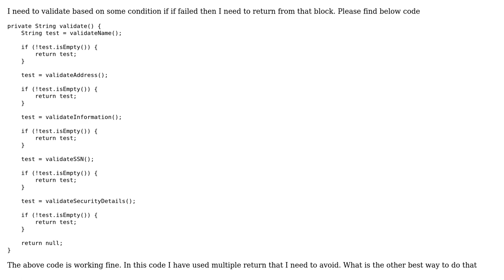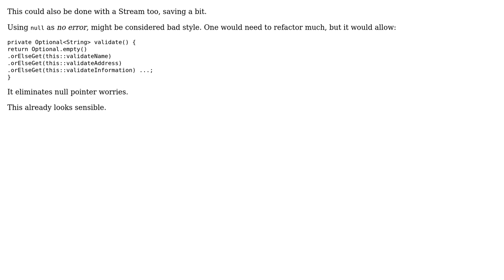Removing multiple return from method (2 Solutions!!)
Removing multiple return from method

With thanks & praise to God, and with thanks to the many people who have made this project possible! | Content (except music & images) licensed under CC BY-SA | Music | Images & others | With thanks to user user242417 user Rob Audenaerde user Joop Eggen and the Stack Exchange Network Trademarks are property of their respective owners. You are responsible for your own actions.